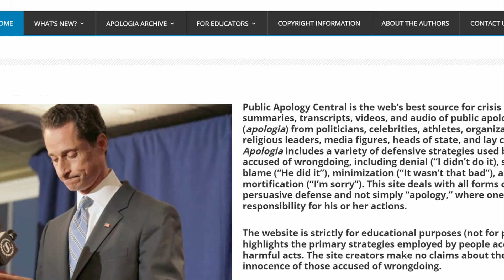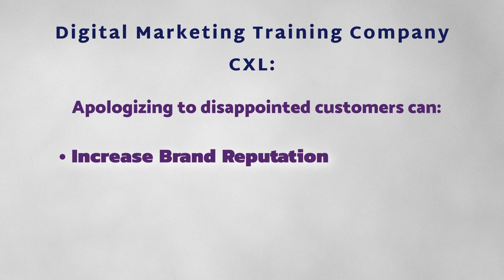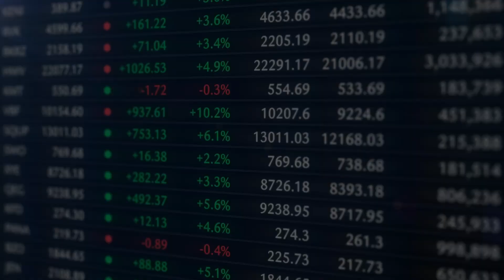Ebenezer Scrooge’s marketing CRISIS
It's the holiday season, and Scrooge is having a marketing crisis! After his change of heart post-Christmas ghosts, he needs to know how to apologize effectively. The future of his business depends on it. Watch this video for some tips on how to say sorry like a pro.

Read actual public apologies at publicapologycentral.com

Need help drafting a public apology in a press release? Get a professional to write it for you on Fiverr Pro. The Fiverr team hand-selects every professional on the platform (and they only accept the top 1% of applications). Check out their press release options here: